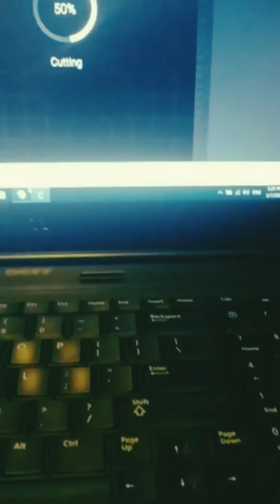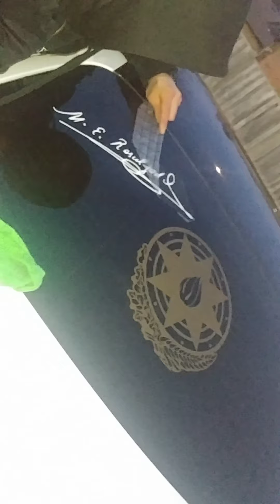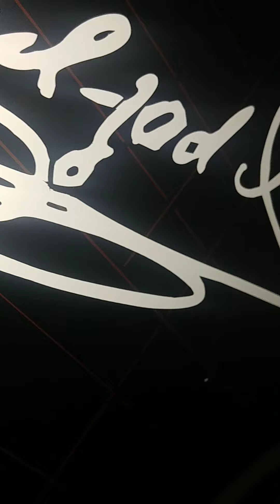Kanada'daki hobbim | Vloq #6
Videoda menim bura gelenden sonra oyrendiyim ve gorduyum ishi sizinle  bolushmek istedim.Umudvaramki maqarli olar buyurun.Sona kimi Izleyin!Esas axiridi)